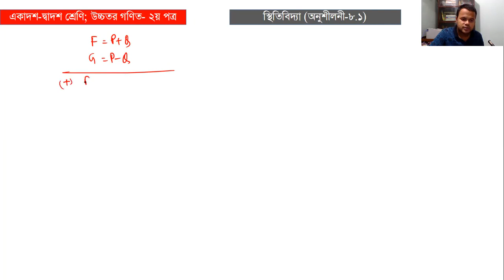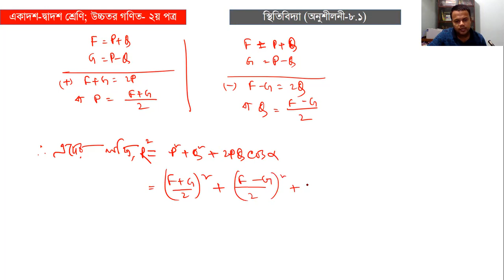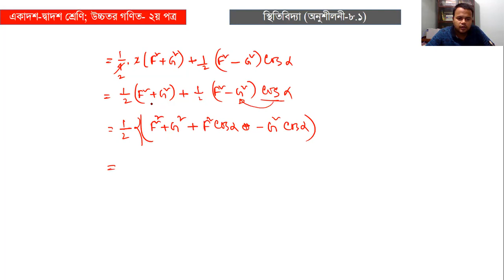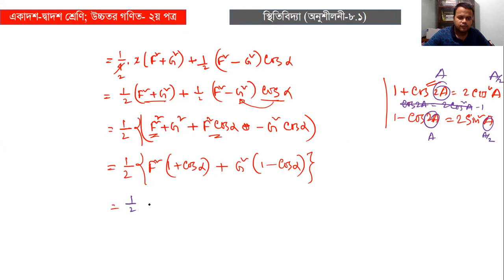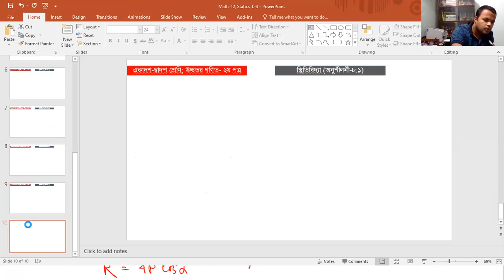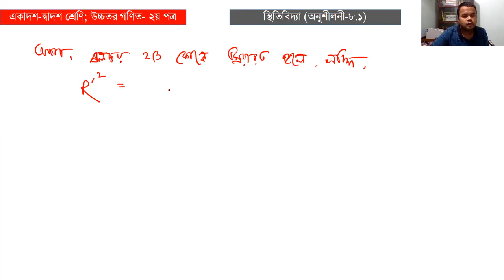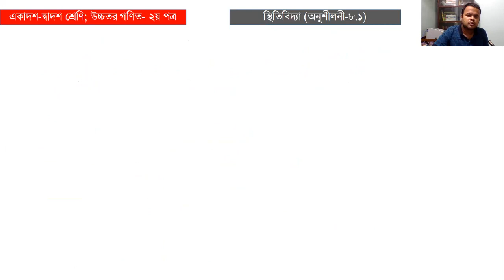HSC উচ্চতর গণিত-২য় পত্র II স্থিতিবিদ্যা II Statics II পার্ট-৩